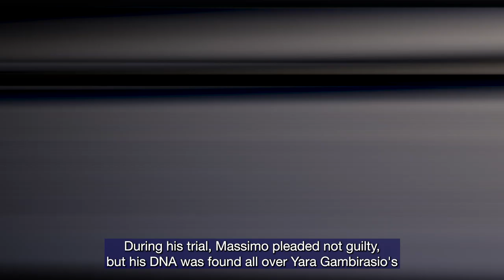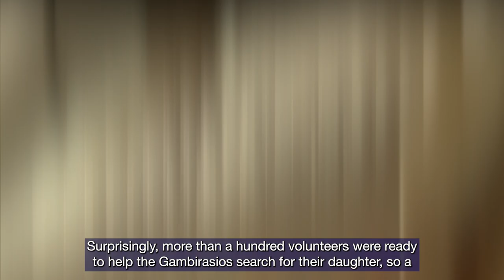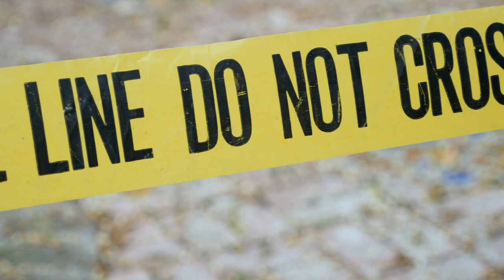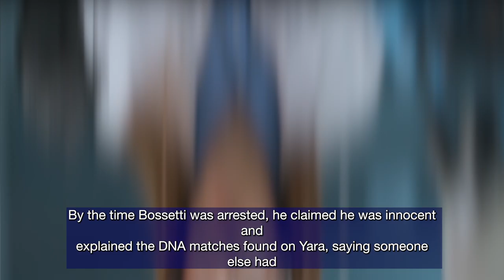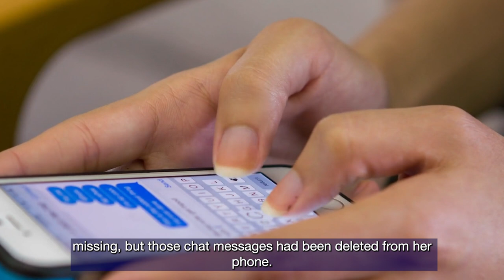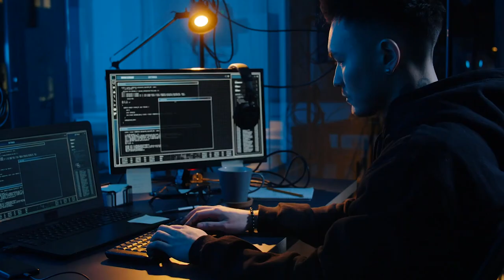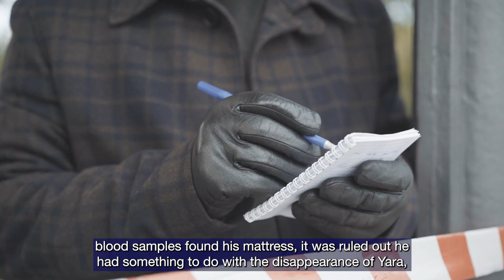Yara Gambirasio: The Murder Who Led To The Most Expensive Manhunt In Italian History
Hi, I'm Agent Ford. Do you think you can help me solve another true crime mystery?

The sophistication of technology has helped solve some of the most heinous crimes carried out in the past few decades. Innovations can now take advantage of DNA matches found on many crime scenes a lot better than it was possible in the past, making future criminals think twice before
going ahead with their evil plans. The same DNA evidence has helped keep psychopaths and criminals behind bars for life.
This was the case for the murder of Yara Gambirasio.